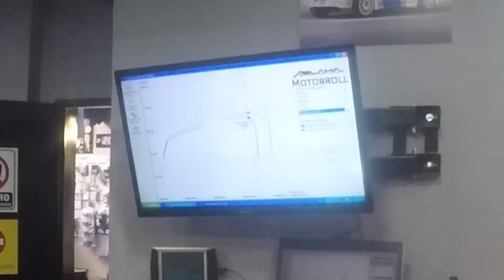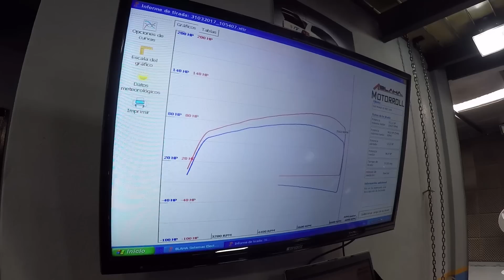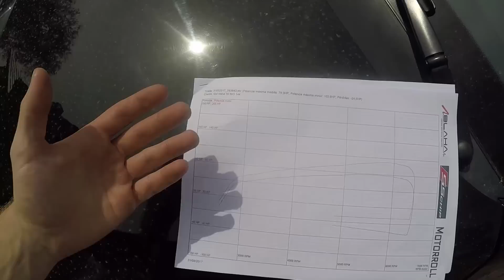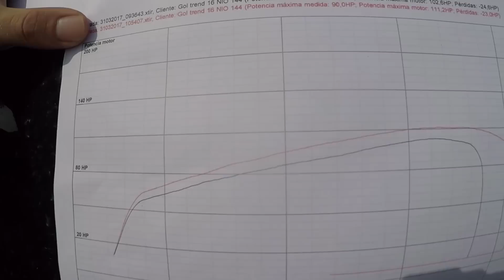AL FIN!!! Sale CHIPPP